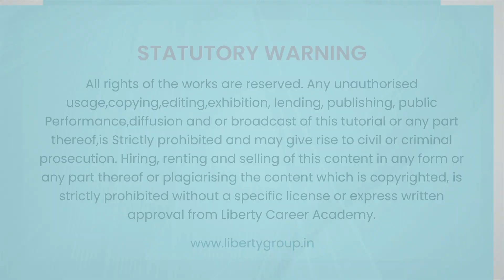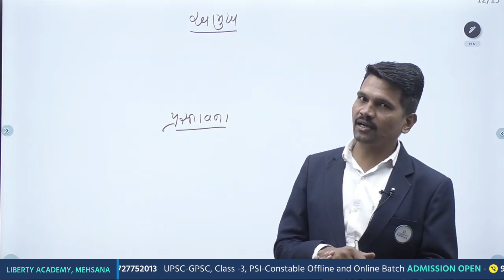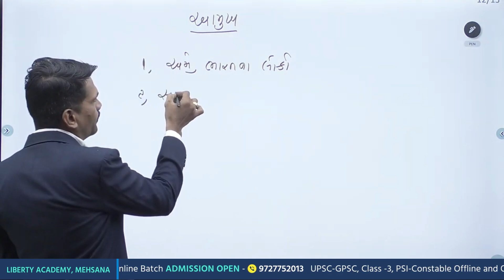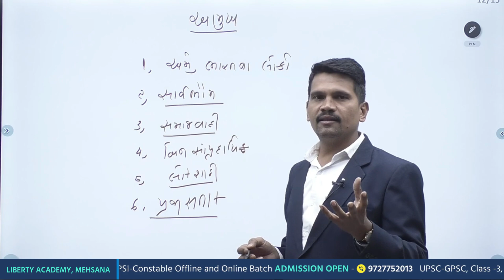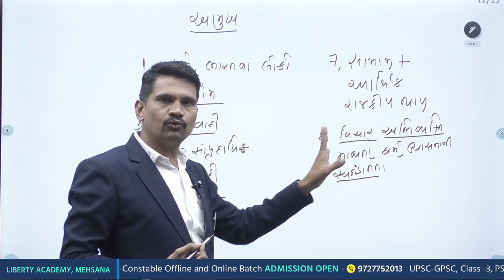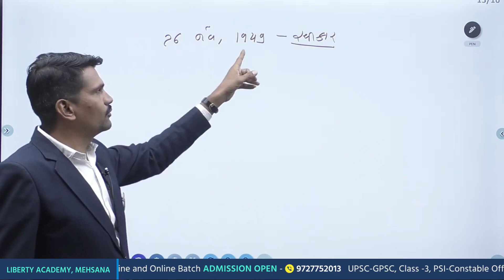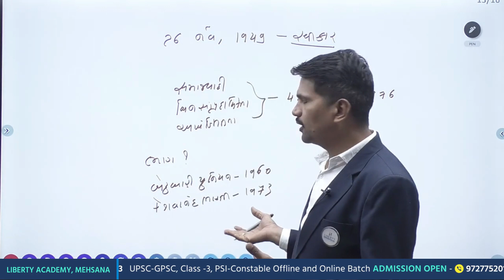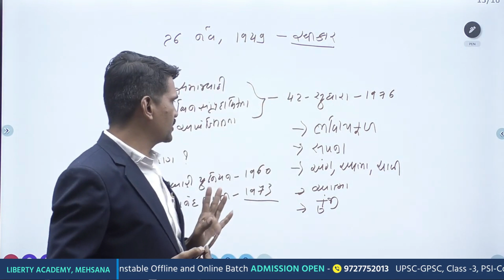Polity | આમુખ | Mehsana Demo Lecture | Class-3,PSI,Constable પરીક્ષા માટે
આ વિડીઓમાં સરકારી નોકરી મેળવવા માંગતા વિદ્યાર્થીઓને ઉપયોગી માહિતી આપવામાં આવી  છે. (In this video, useful information has been given to the students/candidates who want to get government job.)
(Live Coaching App)

11111 વિદ્યાર્થીઓની સ્પર્ધાત્મક પરીક્ષાના સફળતા અપવાનારી 32 વર્ષોથી કાર્યરત એક માત્ર સંસ્થા Liberty Career Academy.